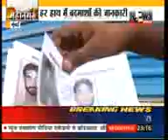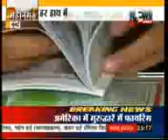Mumbai Remains of missing sister of musicians Jatin Lalit found YouTube 2 h263